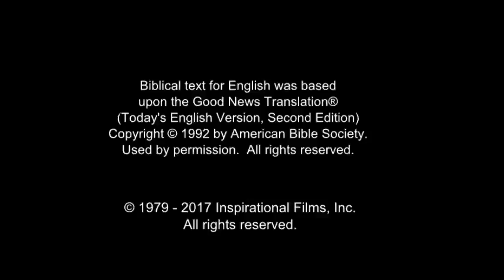India! Very Very Very Good News! Jesus is Risen! Risen Jesus Saves!!! HD(51)